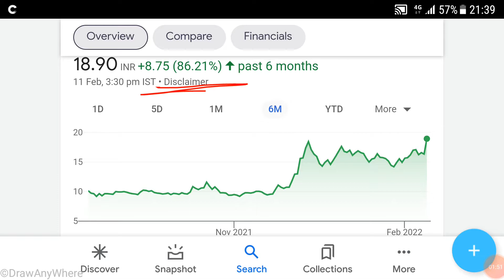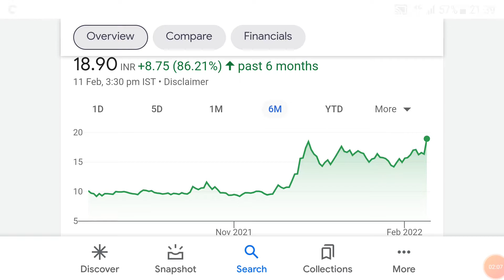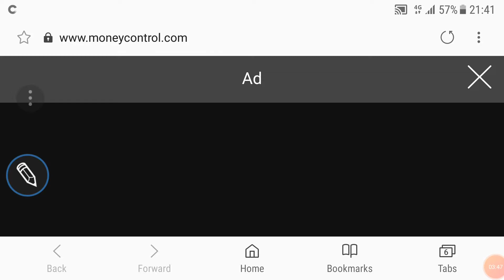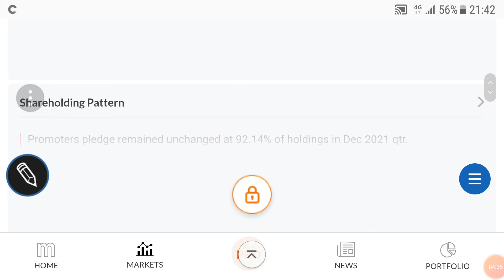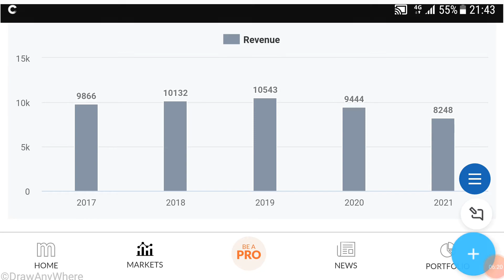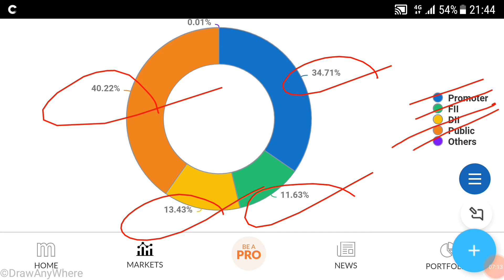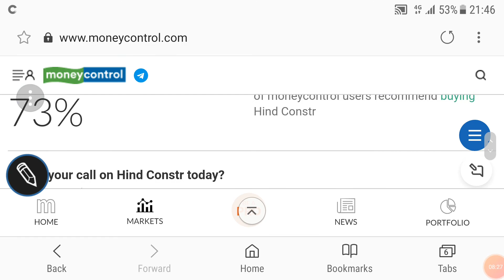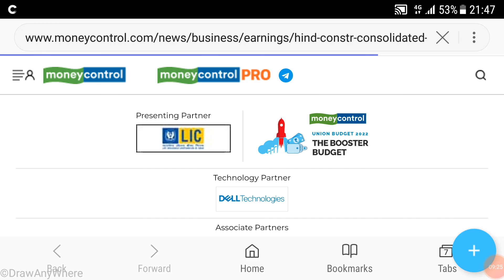HCC SHARE ANALYSIS🌹LATEST FINANCIALS🌹TECHNICALS🌹SHAREHOLDING🌹इस शेयर में बड़ी breakout हो सकती है?🌹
last video:-
TRENT SHARE ANALYSIS🌹

Other video topics:
Stock investment
Stock analysis
Stock recommendations